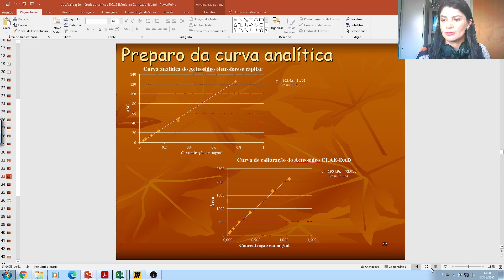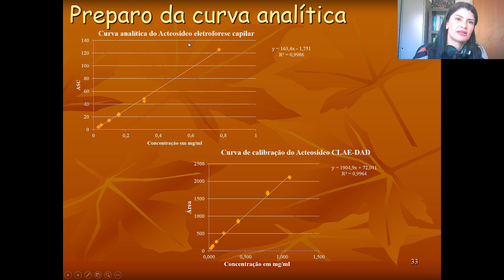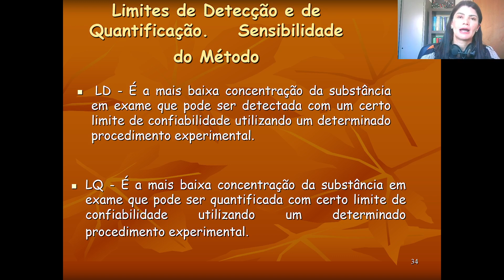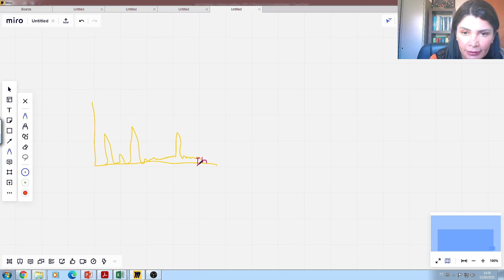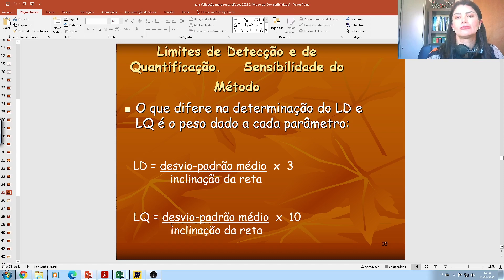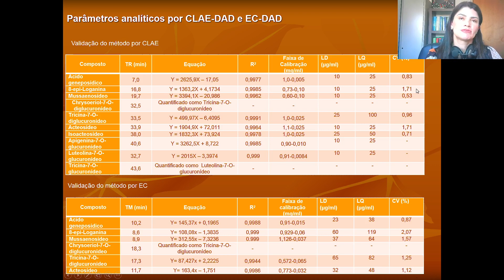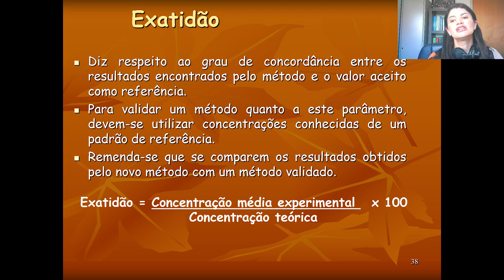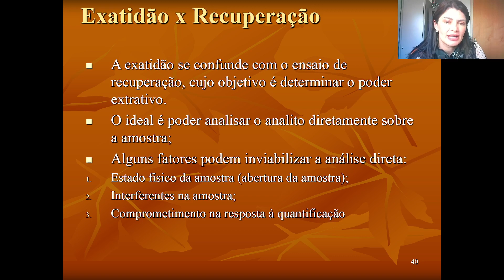Validação de métodos analíticos parte 4